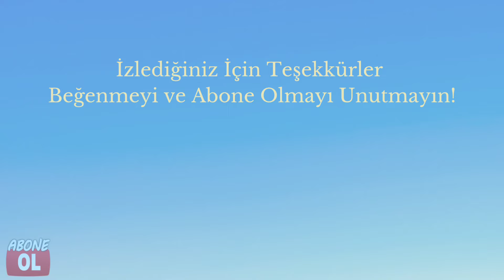Gravürlerle Osmanlı Sokakları.